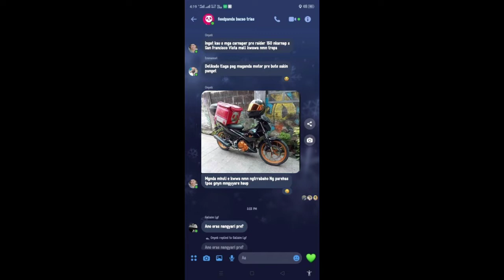buhay rider.. tribute to delivery rider ctto..... azel and ruffry for the music